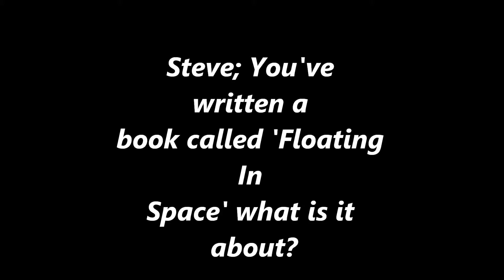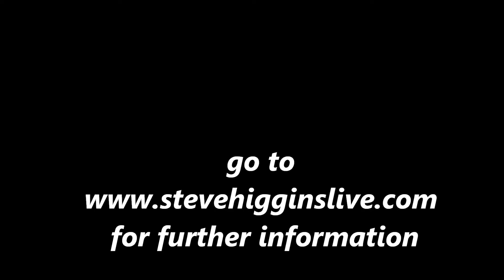Author Steve Higgins and his novel 'Floating In Space'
'An engaging read which I thoroughly enjoyed' is how one reviewer described 'Floating In Space.'
A young man tires of his mundane office job in Manchester, quits everything to go and live in Spain, then returns home disillusioned. His next journey around the streets of Manchester in 1977 is not the one he imagined he would be taking!
Follow Stuart Hill in the pubs and bars of Manchester. His life and loves unfold before us as they travel to their devastating climax and along the way take a fascinating peek into urban Manchester in the late 1970's.
No mobile phones, no laptops, and no Internet, and a pint of bitter cost 25p!

Floating In Space is a kitchen sink drama in the same mould as 'Saturday Night and Sunday Morning' and 'A kind of Loving.'

Buy your paperback version or download the kindle version straight away

Author Steve Higgins talks about his novel 'Floating in Space
'and answers a few questions about it.